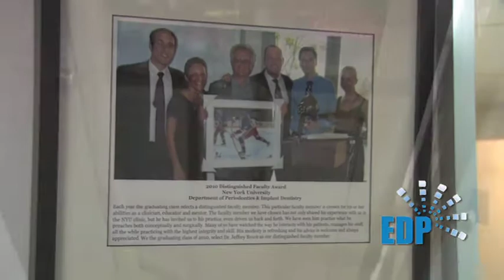Dr. Jeffrey Brook - Periodontist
Dr. Jeffrey Brook, located at 2940 Lincoln Ave. Oceanside, NY 11572 , a participating dentist of EDP Dental Plan, the premier NY Dental Plan.